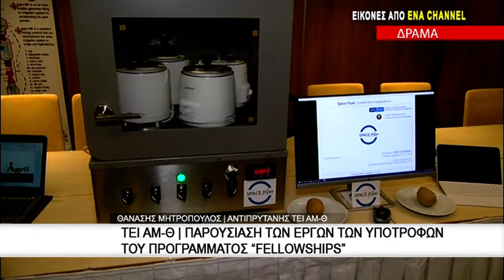ΤΕΙ ΑΜ-Θ Παρουσίαση των έργων των υποτρόφων του προγράμματος Felloships στη Δράμα